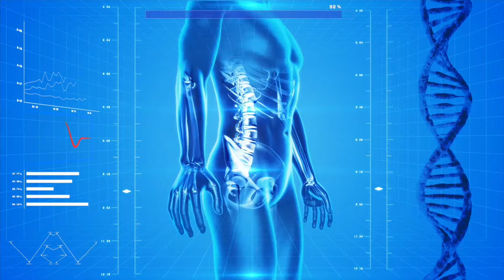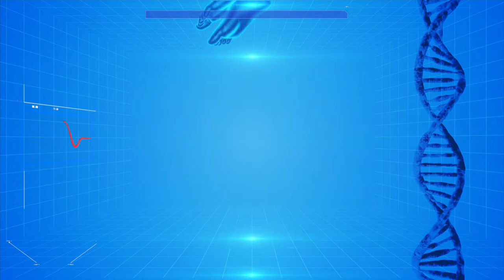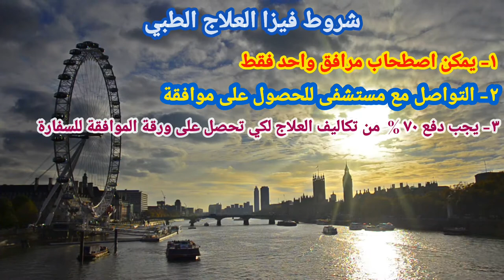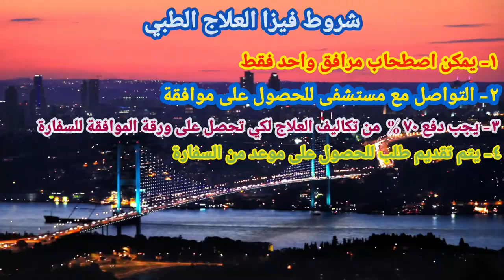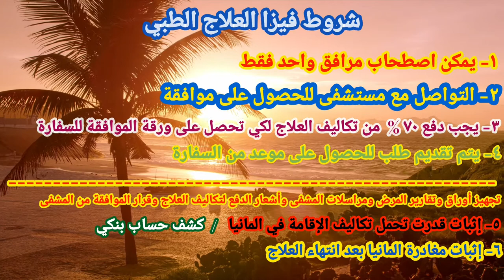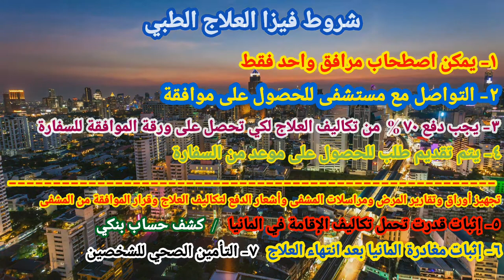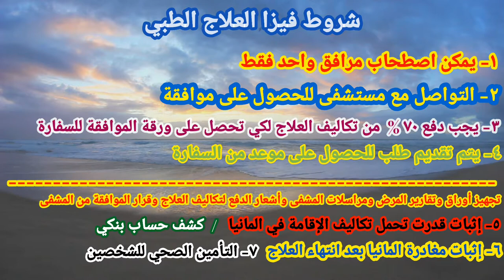فيزا العلاج في المانيا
يشرح في هذا الفيديو عن طريقه تقديم الطلب لفيزا العلاج في المانيا ويشرح ايضا ما هي الشروط وما هي الاوراق المطلوبه لهذه الفيزا في التفصيل عن هذه الفئه من الفيز في المانيا.

هنا رابط فيديو طريقة دعوة شخص إلى المانيا عن طريق الكفالة

هنا رابط فيديو طريقة الحصول على فيزا شنغن

هنا  رابط فيديو طريقة لم الشمل لأصحاب زواج الوكالة

فيزا للعلاج في المانيا
تاشيرة العلاج في المانيا
شروط فيزا العلاج في المانيا
فيزا علاج في ألمانيا
فيزا علاج المانيا
فيزا علاج ألمانيا
فيزا علاج ألمانيا للسوريين
تكلفة فيزا شنغن الى المانيا
فيزا شنغن المانيا
فيزا شنغن المانيا للسوريين
فيزا شنغن المانيا 2020
فيزا شنغن المانيا من السعودية
فيزا شنغن المانيا المغرب
فيزا شنغن المانيا من مصر
فيزا الشنغن المانيا
تأشيرة شنغن المانيا
فيزا سياحية الى المانيا
فيزا المانيا
فيزا شنغن المانيا 2019
فيزا شنغن المانيا 2021
طريقة لم الشمل في المانيا
طرق لم الشمل في المانيا
شروط لم الشمل في المانيا بعقد العمل
شروط لم الشمل في المانيا للطلاب
شروط لم الشمل في المانيا 2019
شروط لم الشمل في المانيا 2020
شروط لم الشمل في المانيا لغير اللاجئين
الهجرة إلى كندا من ألمانيا
اللجوء الى كندا
الهجرة إلى كندا wadifa
youtube الهجرة الى كندا